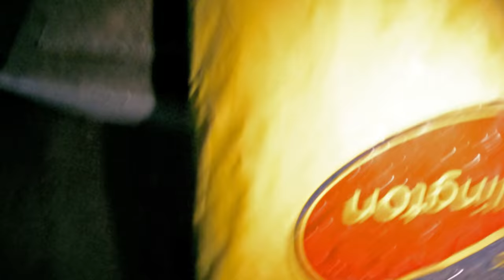WE HAVE A LAMB THIEF! | Vlog 5 - Lambing 2021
We have some trouble with a ewe that will just not go away so I have to call in Meg to help!

Any other questions just ask.

Thanks Sheep fans!

ABOUT ME

I shore over 15,000 sheep this season in UK and I also travel to Norway for shearing in March and September. (Covid messed it up this year)